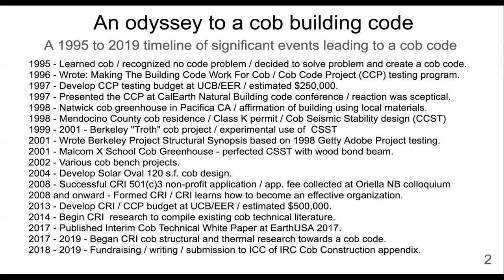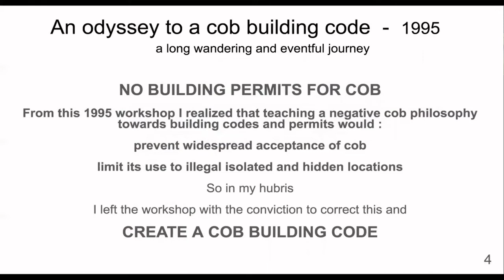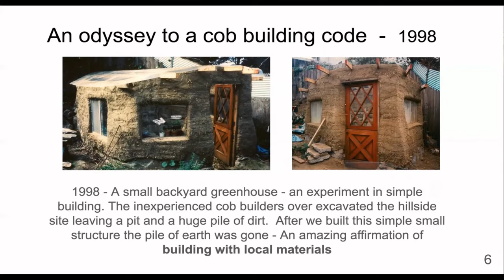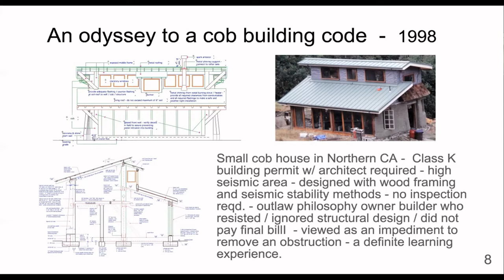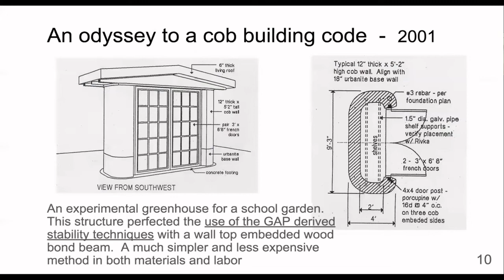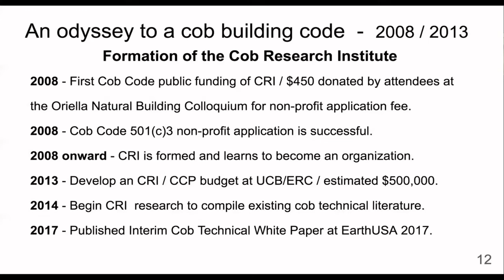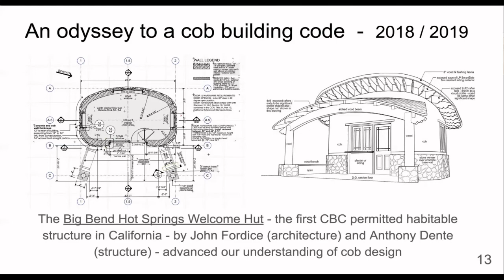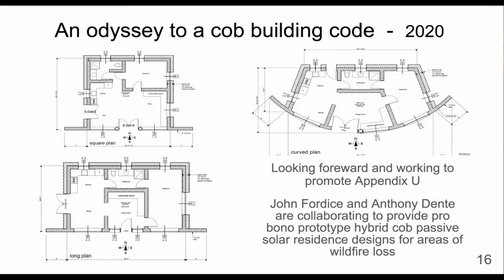Saturday Afternoon John Fordice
Founder of the Cob Research Institute in California